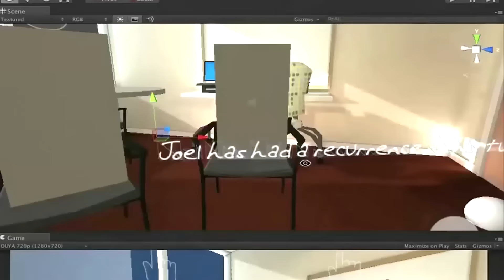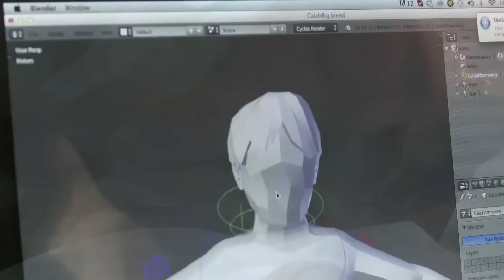Let's Play That Dragon, Cancer German Deutsch Gameplay #001 KREBS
Lets Play | Let's Play That Dragon Cancer Gameplay German Deutsch Amy Ryan Joel Green | Auch als Walkthrough, Playthrough anzusehen That Dragon, Cancer kaufen

«That Dragon, Cancer»
Adventure von Numinous Games

«LET'S PLAY THAT DRAGON, CANCER»
Kommentiertes Gameplay Video von Melek (2016)

WICHTIGER HINWEIS:

Wenn dir das Spiel gefällt, unterstütze die Entwickler und kaufe dir den Titel oder die Serie im Orginal